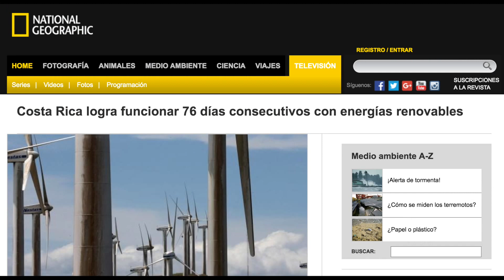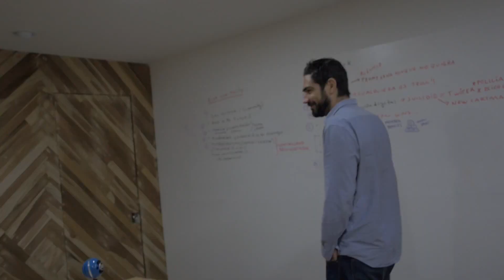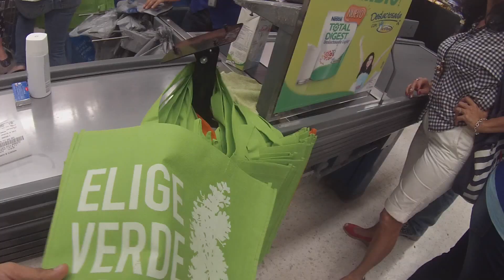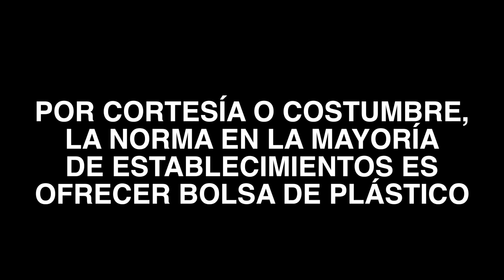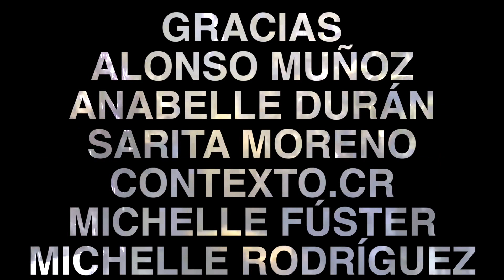TICOS VS. PLÁSTICO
Los ticos consumen 662 millones de botellas plásticas por año. Es no es congruente con un país ambientalista como Costa Rica. ¡Cambiémoslo!